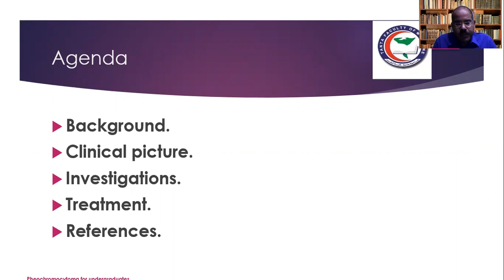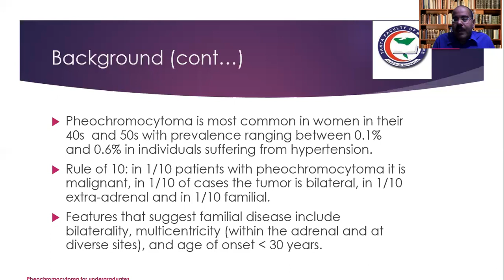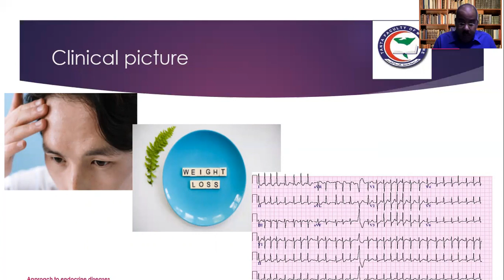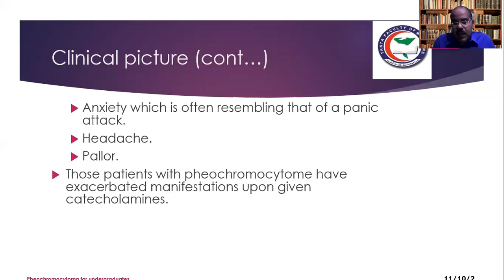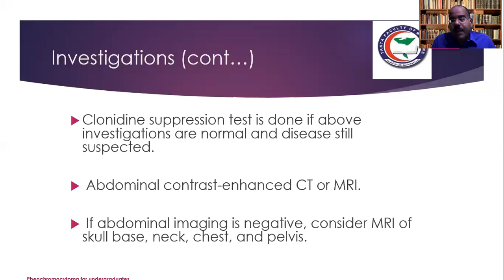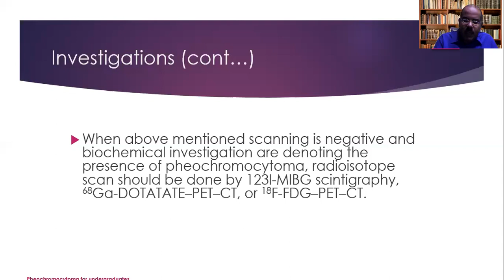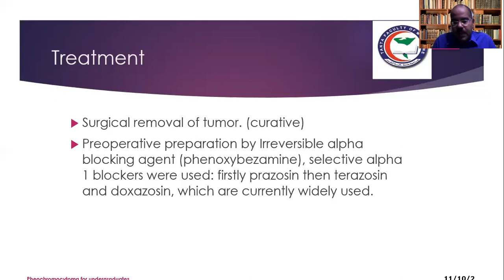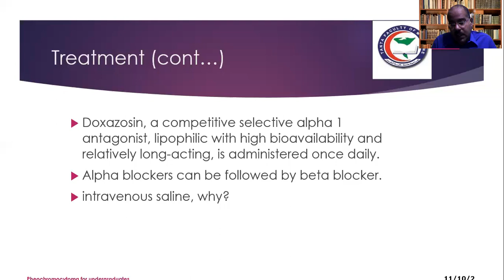Pheochromocytoma, paragnglioma, Dr Yasser M Abdelraouf